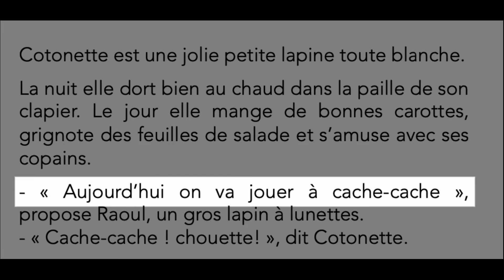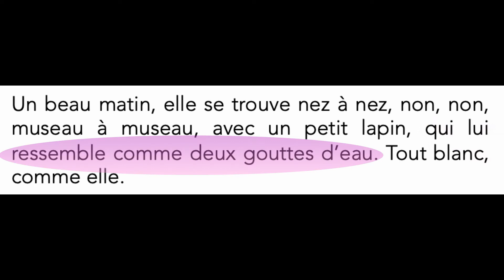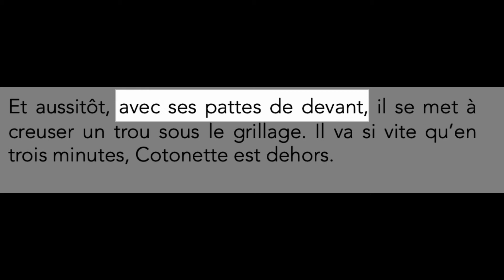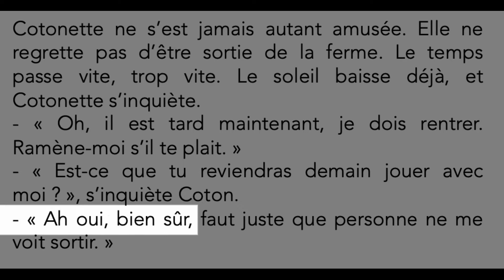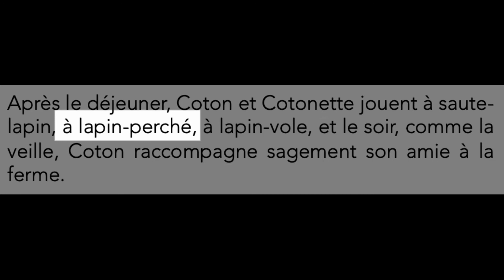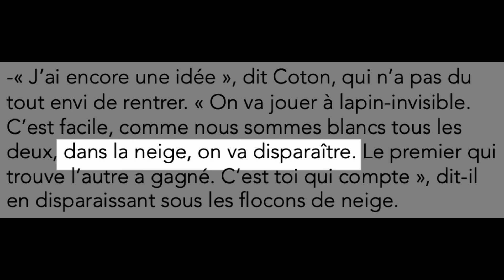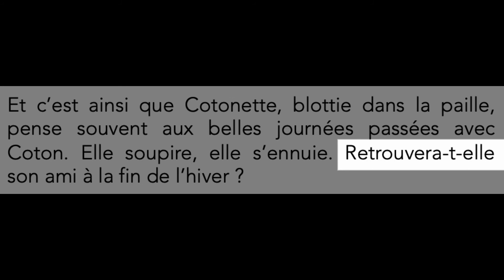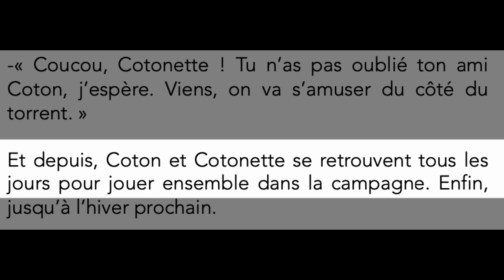J'apprends à raconter 2 - Coton et Cotonette - lecture guidée